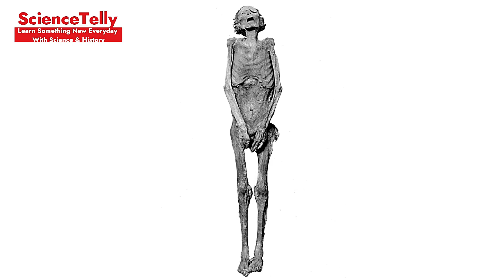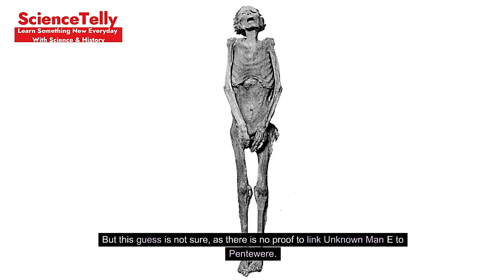The Screaming Mummy A Mystery from the Past | mummy screamingmummy thescreamingmummy #mystery